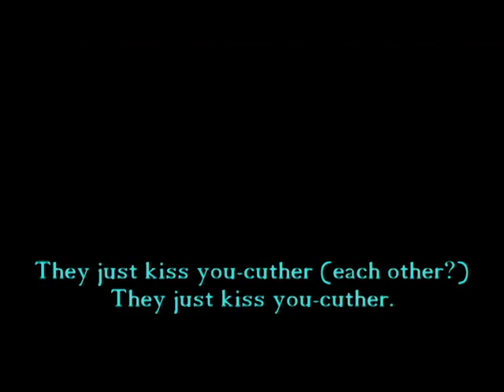Marion's Story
The following is a dramatic reenactment of a tale from my little cousin that I decided to adapt into a brief little video.